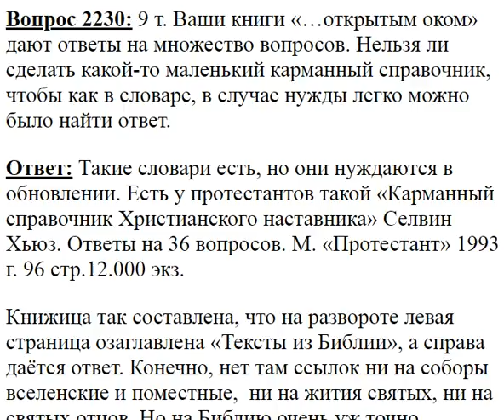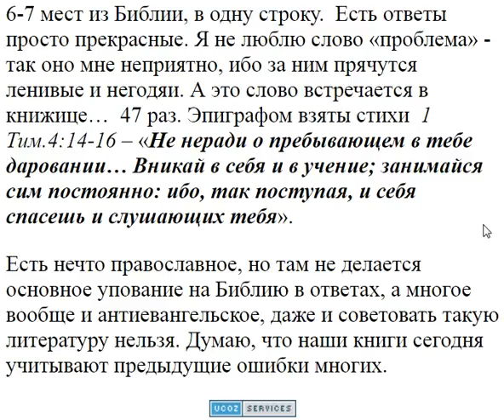2230. Можно сделать справочник из ваших ответов?